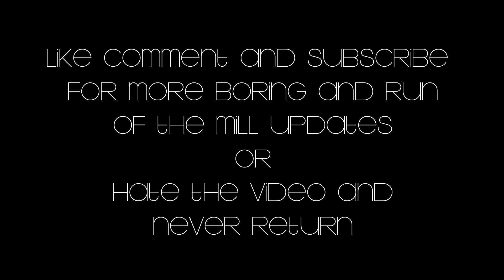Diy Tesla Powerwall ep26 18650 Medical Pack Time Lapse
Just a quick update on whats going on in between all the fuse testing.  This is a run of the mill update trying like hell to open these damn medical packs lol.

A Canon Camera that I would really like to get
Foxnovo F-4S I use to Discharge and Capacity check
Flush cutters for getting all the nickel stripping off
Possible better but cheaper camera that I am looking at. Anyone use one like this?

Donations will be used towards the projects and better equipment  to produce better videos right here on youtube in videos to come!!!